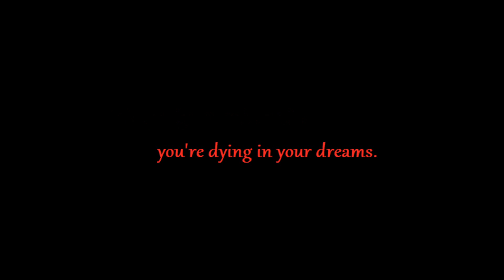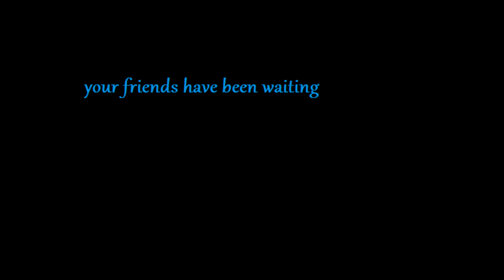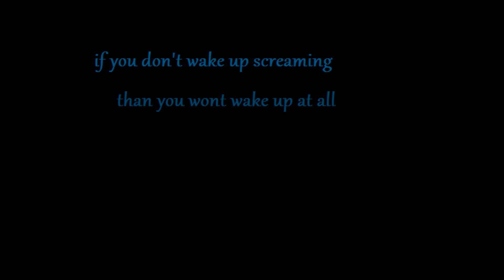For All Those Sleeping- Hes Dead Because Mommy Killed Him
by: for all those sleeping